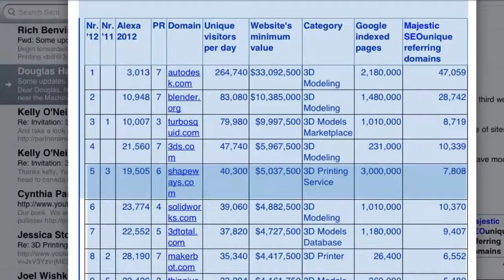3D Printing Video- Who Is Running the 3D Printing Industry?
Take a look and see how the 3d printing industry is changing.